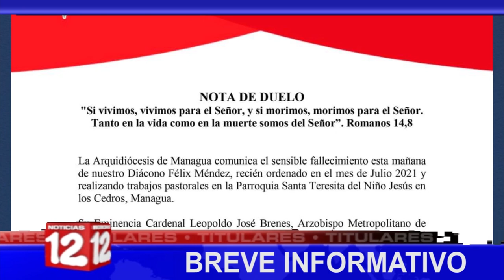Breve Informativo de Noticias12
📍Vacunación contra el covid-19 continuará en Managua, Boaco y Río San Juan
📍Fallece Diácono de la Arquidiócesis de Managua Félix Méndez
📍PLC se queja del protocolo sanitario pero calla ante magistrados
📍Ratificación del convenio 190 sigue en el aire.